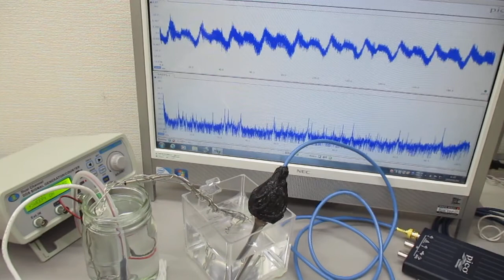超音波プローブを利用した超音波制御システム ultrasonic-labo